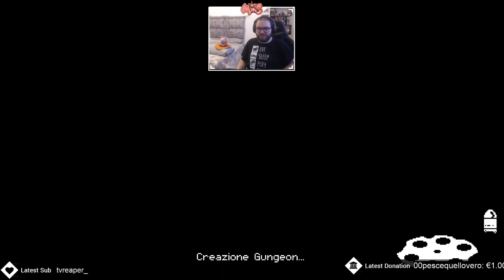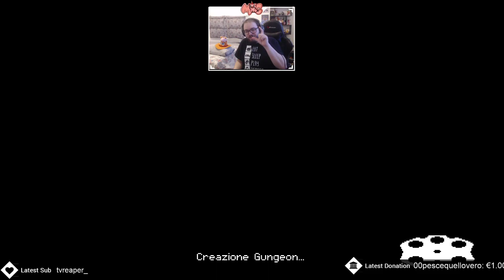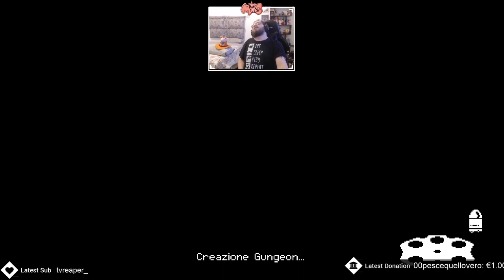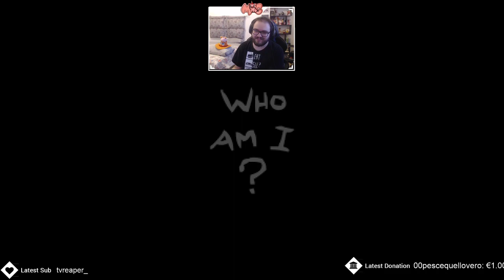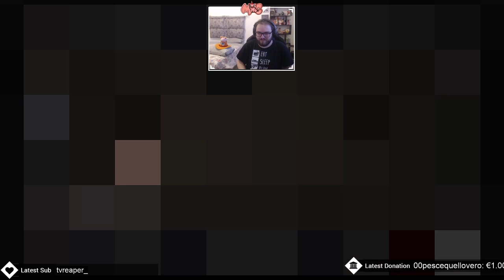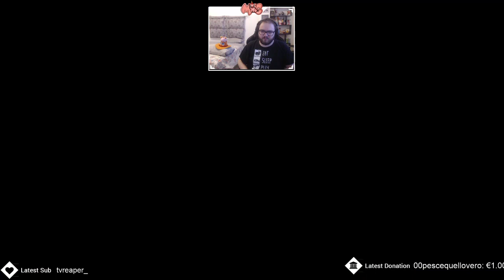Riscaldamento degli animi nel Gungeon in vista del disastro